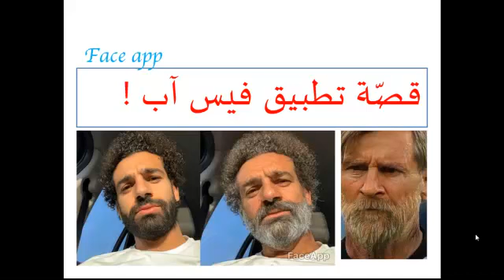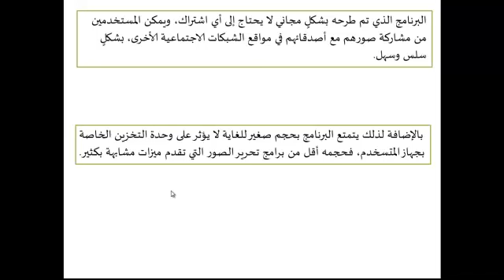قصة تطبيق Faceapp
ما هو؟ من هو صاحبه؟ ما هي ميزاته؟ ما هي سلبياته؟ هل استعماله آمن؟